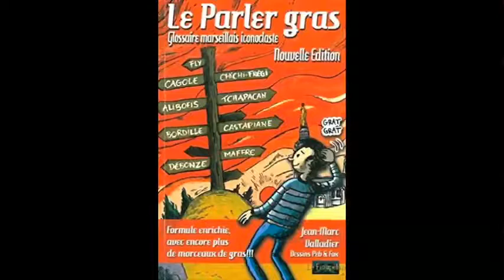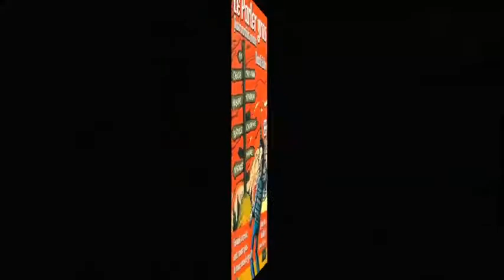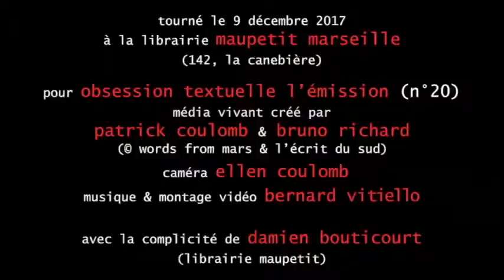L'invité du mois : le Fioupélan (part. 1/3). Obsession Textuelle n°20 du 9.12.2017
Médéric Gasquet-Cyrus, Jean-Marc Valladier, Henri Frédéric Blanc et Jean Contrucci réunis sur le plateau d'Obsession Textuelle pour présenter les éditions du Fioupélan.